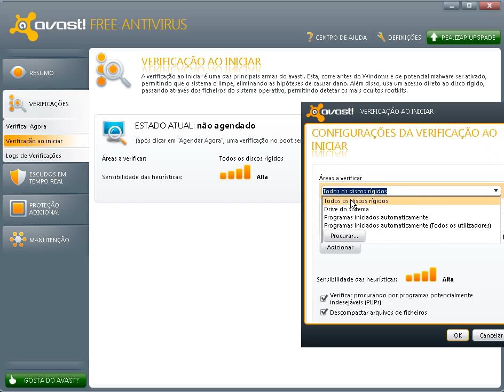Avast! - Free Antivirus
Como colocar o Avast! a fazer uma verificação antes do Windows iniciar e assim prevenir acções anti-vírus pelos vírus.